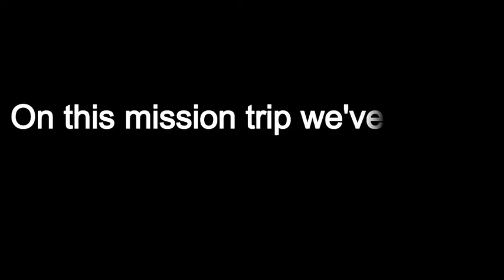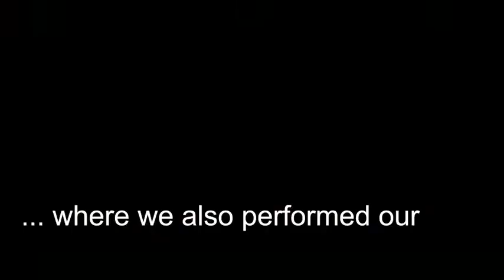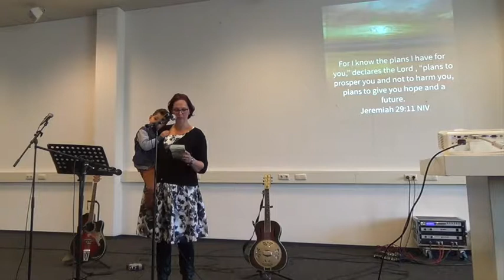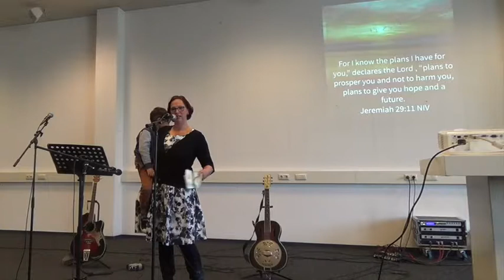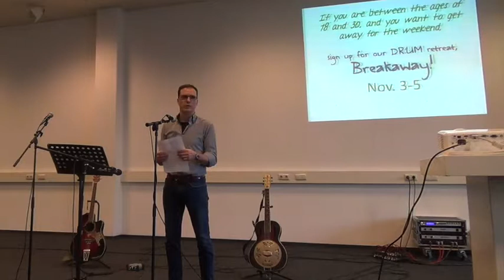Sunday 29/10/17 - DamascusRoad IC @ MECC EuroCenter